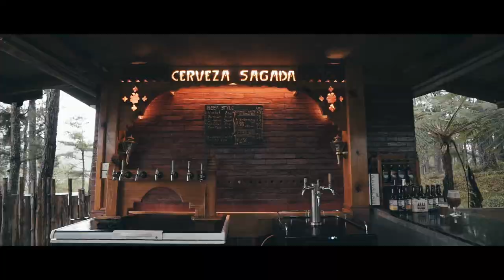A short trip to Sagada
Sagada is a world away from what most people would imagine when picturing the Philippines.
The Philippines is known for its stunning islands replete with white sand beaches and impossibly clear waters in shades of turquoise blue and emerald green.
But Sagada doesn’t have any of that.
What it does have is lush green mountains, cool pine-scented air, first-class food, addictive local coffee, picturesque rice terraces, refreshing waterfalls, rich heritage and tradition and more adventure activities than you can shake a stick at. We visited Sagada last week and its monsoon season! We were’nt able to explore all the wonders it offers because of the bad climate and limited time as well for just two days. However, it didnt stop us to appreciate the beauty of the place and the hospitality of the locals! Sagada promises everyone an unforgettable and truly remarkable experience with nature and culture.

Places we've visited:
Hanging Coffins
Sagada Weaving
Sagada Pottery
Mount Kiltepan (best view of Bontoc Rice terraces)
Sagada Cellar Door -offers a unique home-grwon brew of Sagada

Place we stayed:
Clay House- Most hospitable people I've met so far! Shout out to Kuya Ian and Egbbert!🙏🏼 They also are the only ones making wines in Sagada. I really recommend this place!

Kudos to my Cousin who almost shot all of the footages! 👊🏻